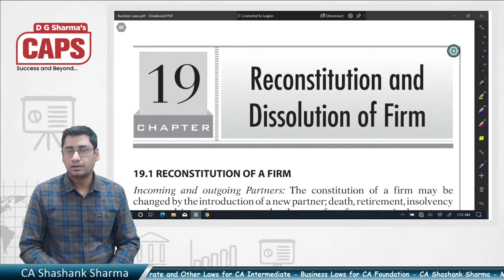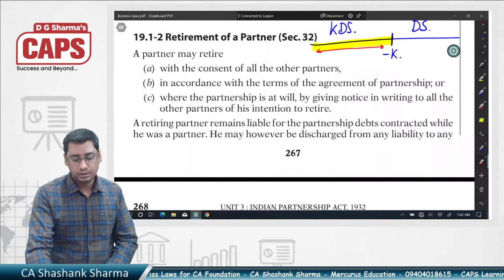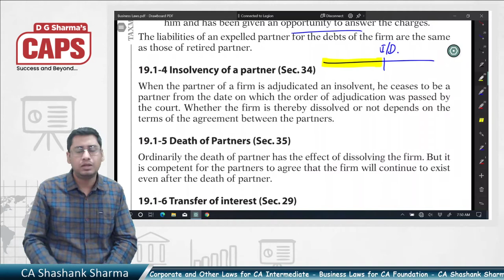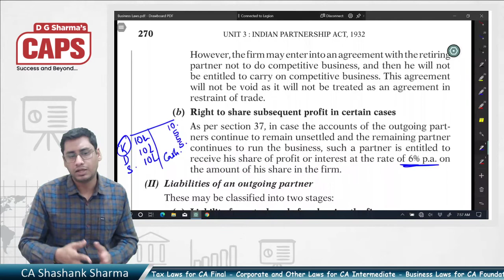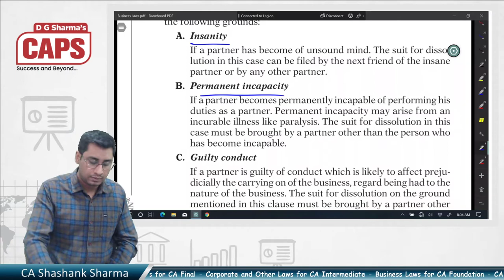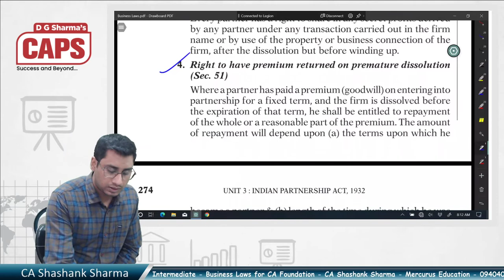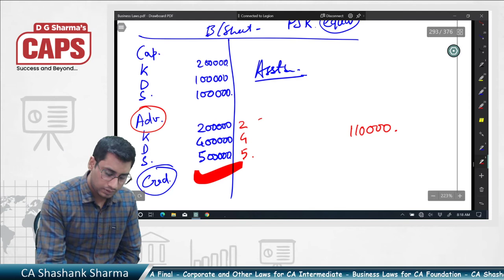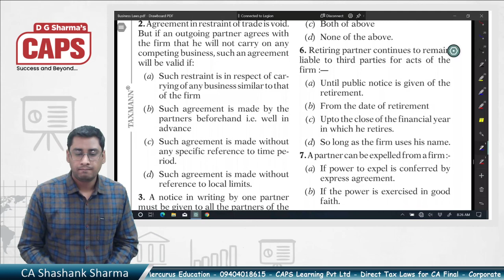Lecture # 19 | Reconstitution and Dissolution | Partnership Act | CA Shashank Sharma | CA Foundation